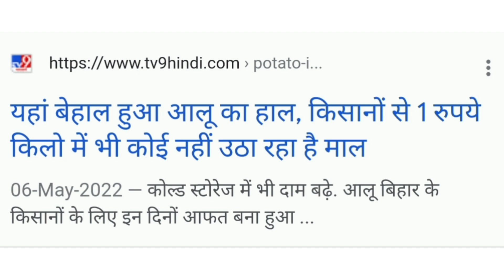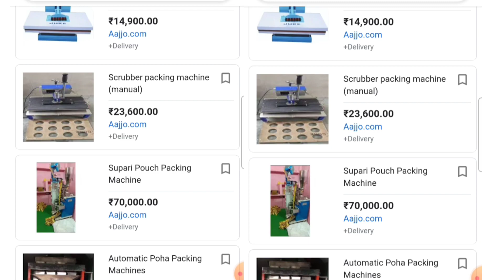आलू चिप्स | low cost potato chips business | potato farming and chips business.